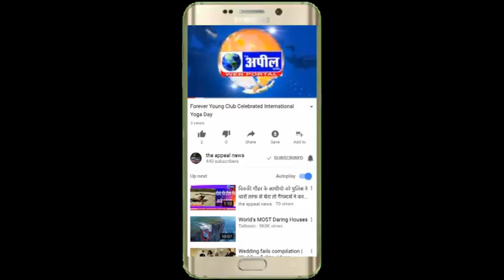9 लाख की लूट | The Appeal News Paper